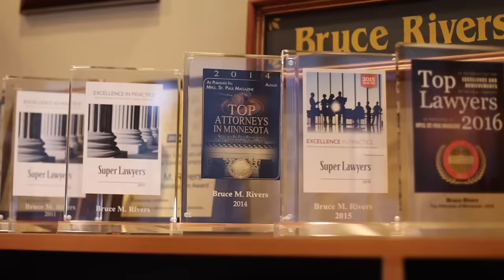Mike Lindell from My Pillow Goes Off on Lawyer | Criminal Lawyer Reacts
to Start Writing Contracts Today

Criminal Lawyer Bruce Rivers Reacts to Mike Lindell's Crazy Deposition